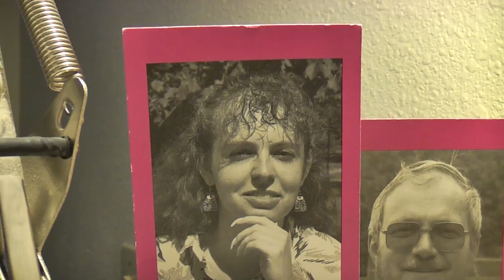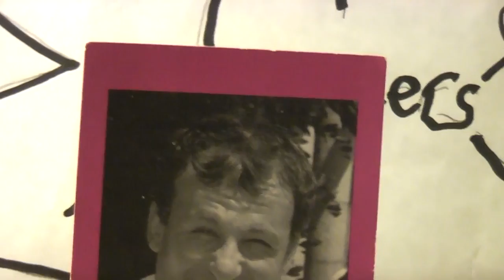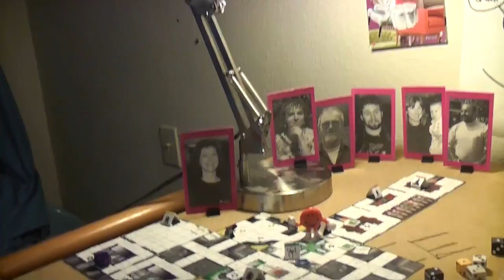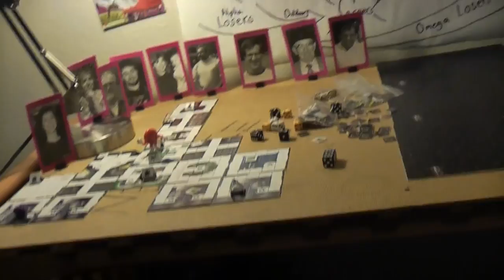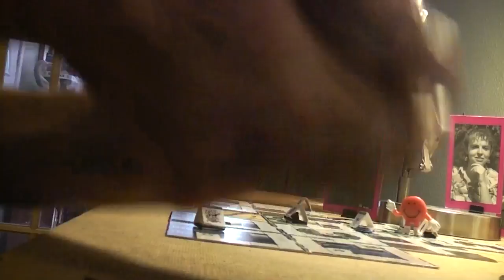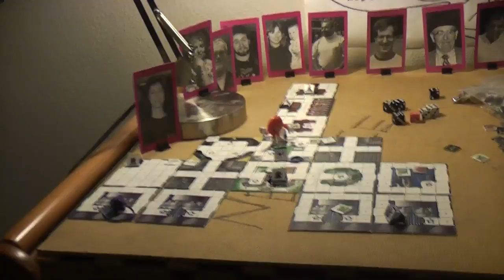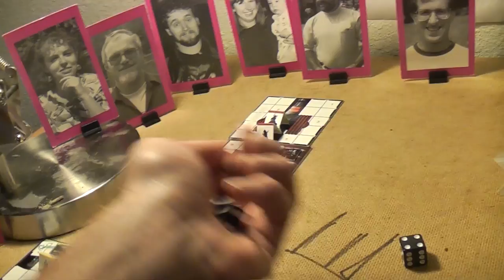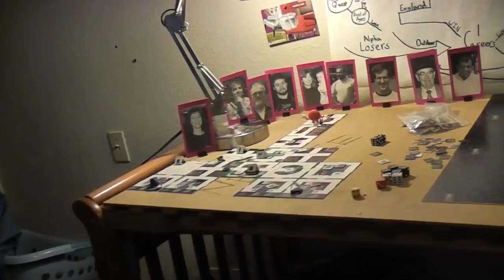Bot Wars 02- 003